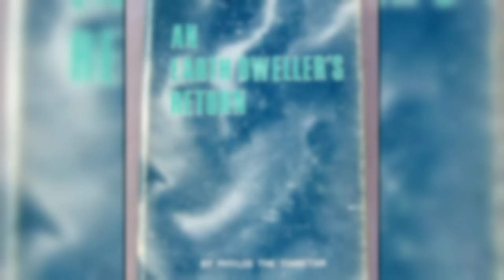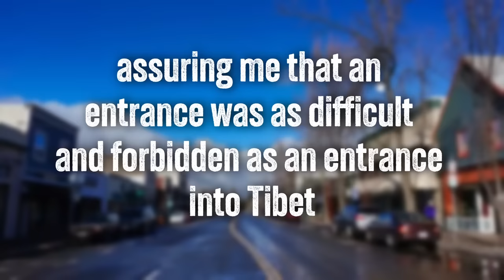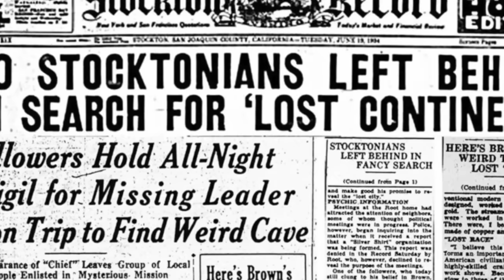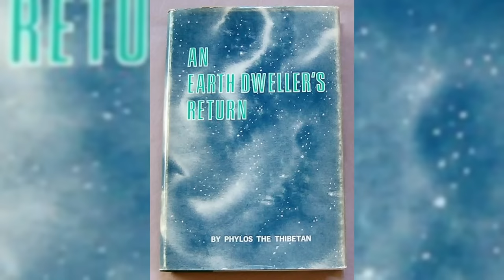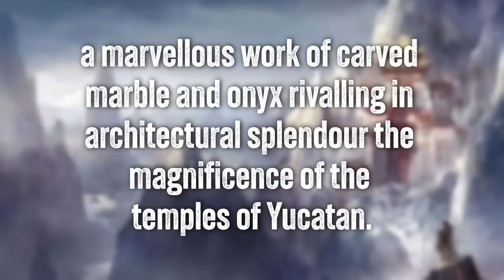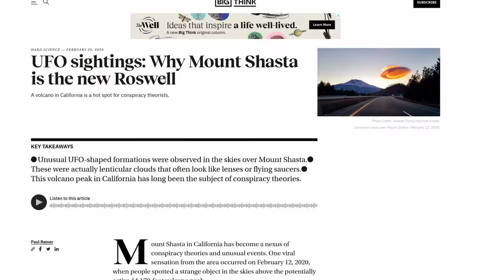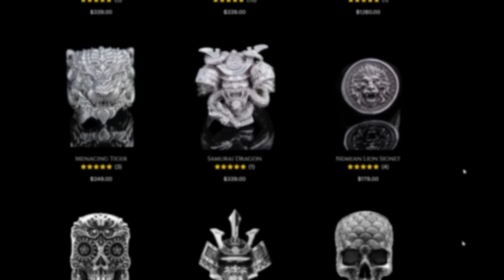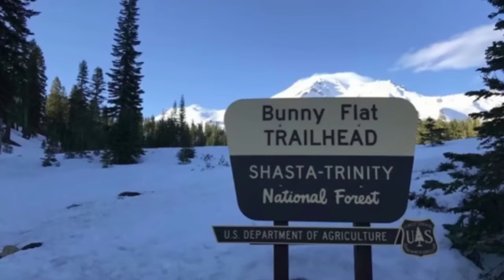This Book Reveals Secrets Under Mt Shasta